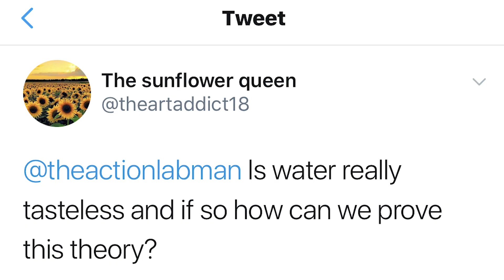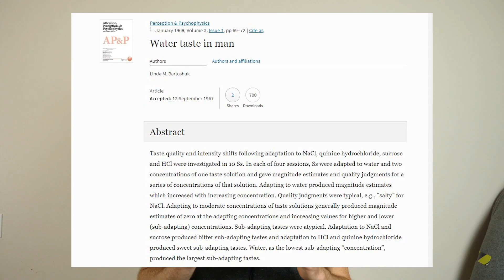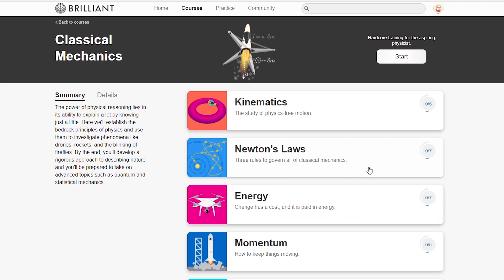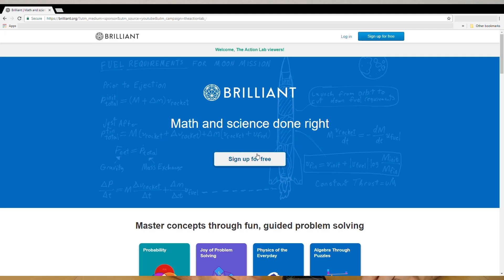Does 100% Pure Water Have a Taste? Drinking Type II Deionized Water Experiment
In this video I drink Type II deionized water to see how dangerous it actually is and also explore the question if water has a taste or not. Learn about the awesome science behind why water has a taste at all, and learn what pure water can do to your cells and tongue!